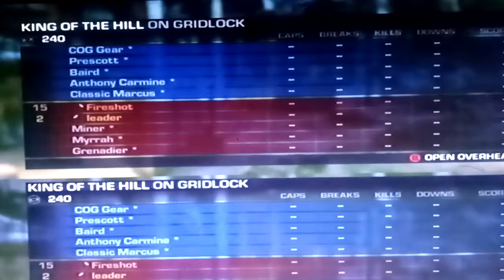Leader and fireshot play gears of war 3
Were playing gridlock on insane